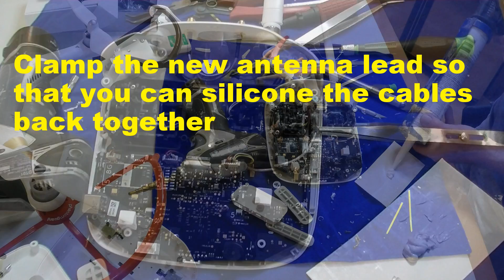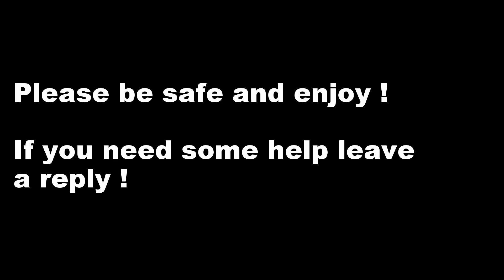DJI Phantom 3 and Phantom 4 Transmitter FPV Long Range Install upgrade / 4 times range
These Upgrades to DJI Phantom 3 and Phantom 4 and Inspire 1 will give 4 times the range and help with the signal penetration around objects. It's pumping 2.5 Watts out each booster through superior antennas.

Install is the same for Itelite antennas DBS mod and for Horizon FPV Antennas
GET YOUR OWN DJI PHANTOM 3 and HAVE FUN

DJI Phantom 3 Standard here: $799.

Phantom 3 - HDMI Output Module (Pro/Adv) here: $99.

9450 Carbon Fiber Reinforced Self-tightening Propellers here: $15.

Phantom 3 - ND4 Filter (Pro/Adv) here: $29.

Phantom 3 - Remote Controller (Pro/Adv) here: $590.

If you need help just let me know ..people have asked what the cost is well the FPVLR cost $314. plus ship $10. install $200.

If that is what you want is a install total it would be $524. min
This video was made to help you if you wanted to do your install and pay for $324. from FPVLR..

IF you need instructional or installation videos done for your products please let me know!